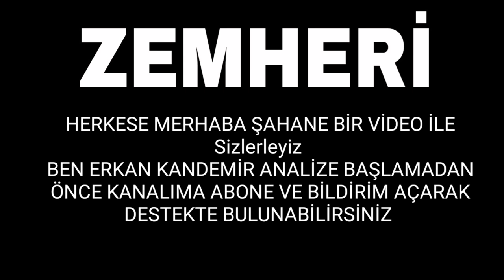Zemheri 6. Bölüm Fragmanı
Anathar Kelimeler :
Kaynaklar :
► Ntv
► Star
► Hürriyer
► HaberTürk

♦ Yasal Uyarı ♦

Videoların başka sitelerde yüklenmesi ve ticari amaçla kullanılması kesinlikle yasaktır.
Zemheri 6.Bölüm 2.Fragmanı,
Zemheri 6.Bölüm ,
Zemheri 6,
Zemheri 6 Fragman ,
Zemheri Fragman,
zemheri,